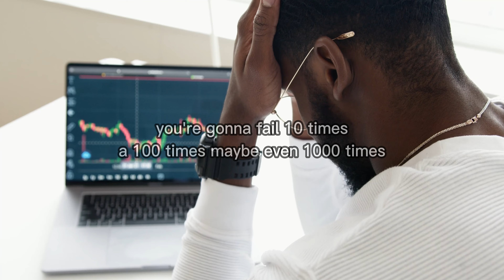Overcoming the Fear of Failure: A Guide to Success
Do you find yourself holding back from pursuing your dreams because you're afraid of failing? Are you tired of feeling stuck and wondering if success is ever within reach? In this video, we will discuss how to shift your mindset from fear of failure to love of success, and how this can help you overcome any obstacle that comes your way.

We'll start by discussing the importance of sticking with something long enough to see results. Too often, people give up too soon, thinking that success should come quickly and easily. However, most successful people will tell you that it takes time and effort to achieve your goals. We'll share some strategies to help you stay focused and motivated, even when progress seems slow.

Next, we'll explore what it means to behave like the top 1% to be in the top 1% people. Successful people have certain habits and characteristics that set them apart from the rest. By learning from their example, you can start to adopt these habits yourself and improve your chances of success.

We'll also discuss why it's important to start going for it, even if you're afraid of failing. Failure is a natural part of the learning process, and every successful person has experienced it at some point. We'll provide some tips for how to overcome fear and take action towards your goals.

Another important point we'll cover is that failure isn't permanent. Many people give up after experiencing setbacks, thinking that they'll never succeed. However, we'll explain why failure is actually a valuable learning opportunity, and how you can use it to your advantage.

We'll also touch on the idea that with 10 failures, you will get the 1 success that you need. This means that even if you fail many times, each failure brings you closer to success. We'll provide some examples of successful people who failed many times before achieving their goals, to help you see that failure is just a stepping stone on the path to success.

Finally, we'll congratulate you for having a dream and trying to succeed. We believe that anyone who is working towards their goals is already a success, and we'll provide some encouragement and inspiration to help you keep going.

By the end of this video, you'll have a better understanding of how to shift your mindset from fear of failure to love of success, and how this can help you achieve your goals. You'll be equipped with practical tips and strategies to overcome obstacles and stay motivated, no matter what challenges come your way.

Failure
Success
Fear
Motivation
Persistence
Mindset
Perseverance
Overcoming obstacles
Learning opportunities
Habits
Characteristics
Top 1%
Goal setting
Action
Fear of failure
Love of success
Progress
Time
Effort
Stepping stones
Learning process
Setbacks
Encouragement
Inspiration
Dedication
Resilience
Grit
Determination
Patience
Support